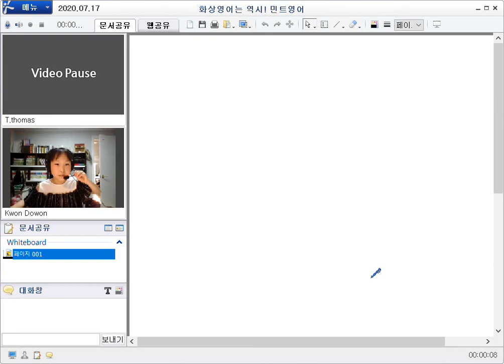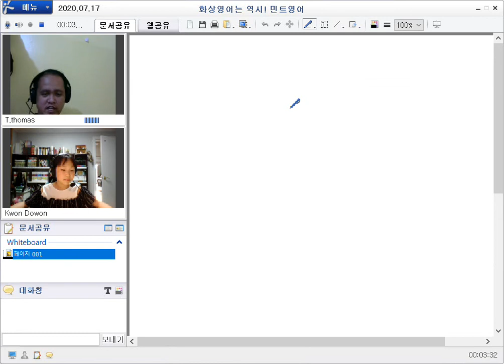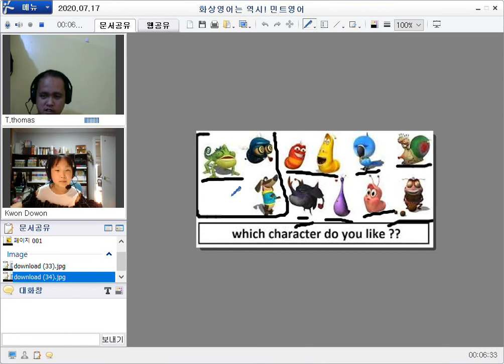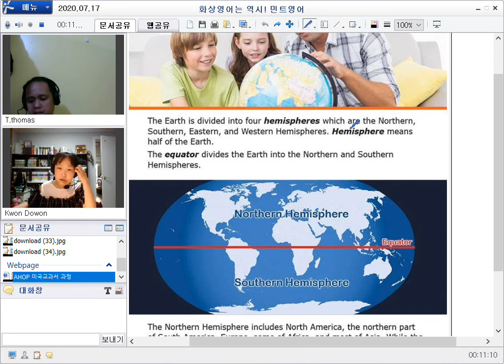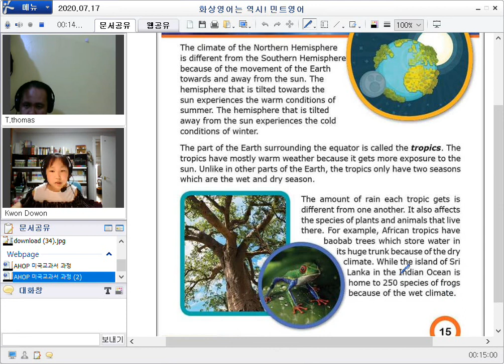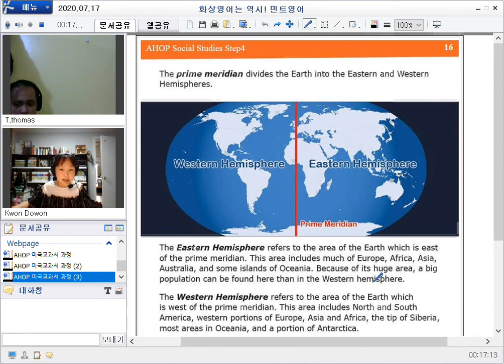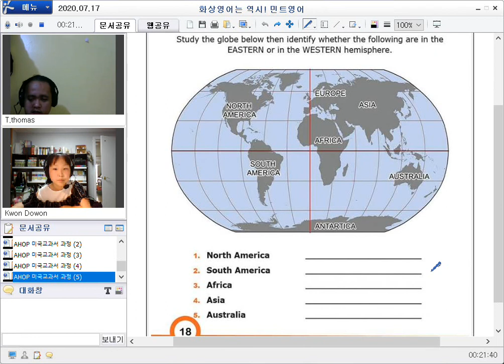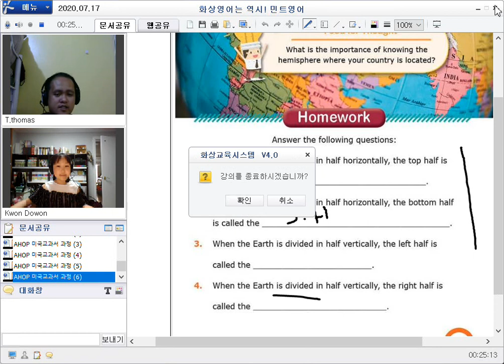초등화상영어는 즐겁게 공부하고, 효과 확실한 민트영어로!